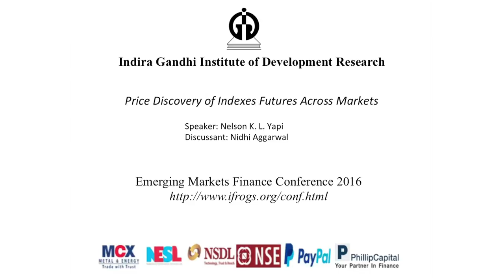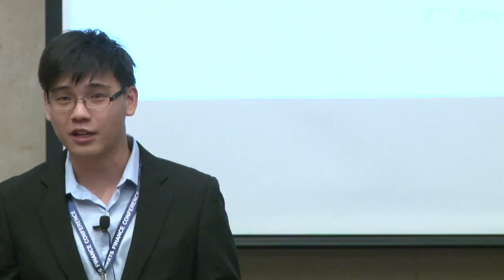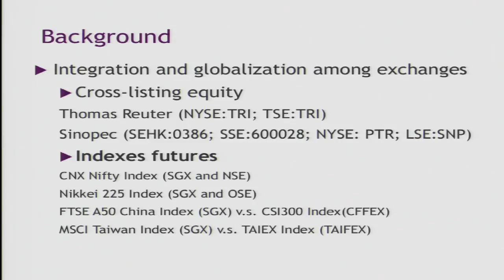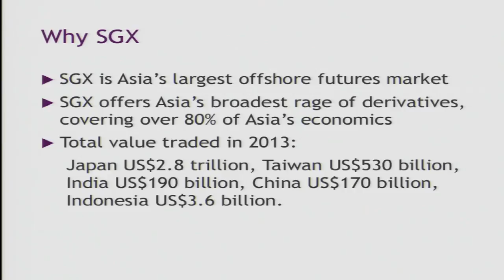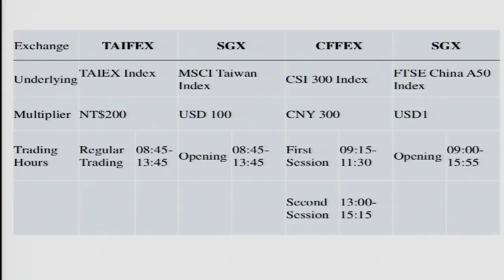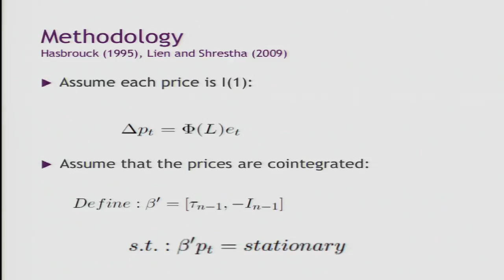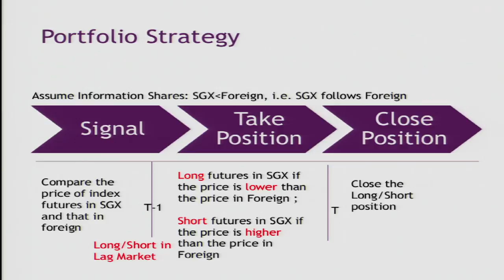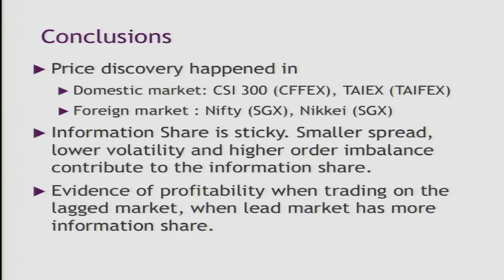Price Discovery of Indexes Futures Across Markets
Speaker: Nelson K. L. Yap
Discussant: Nidhi Aggarwal
7th Emerging Markets Finance Conference, 2016
13th - 17th December 2016